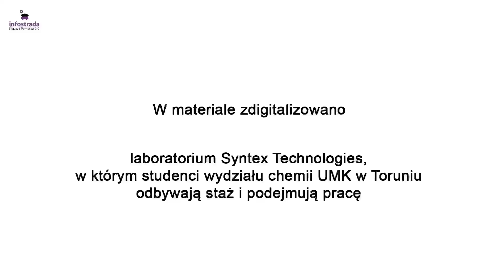Chemik i Synthex Technologies - Co po szkole?